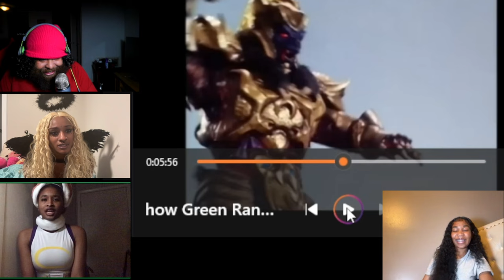how Green Ranger FLEECED the Power Rangers(Zephfire)